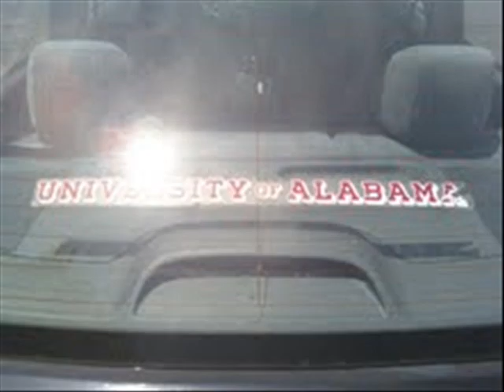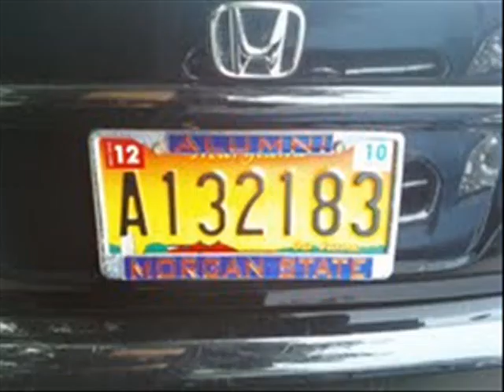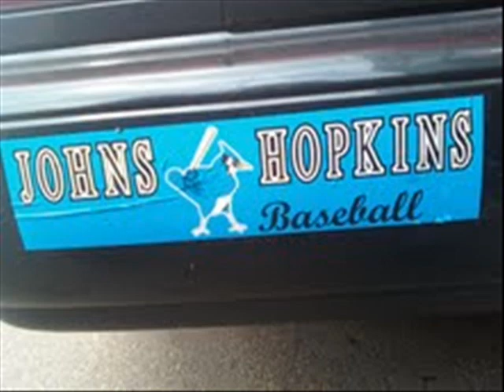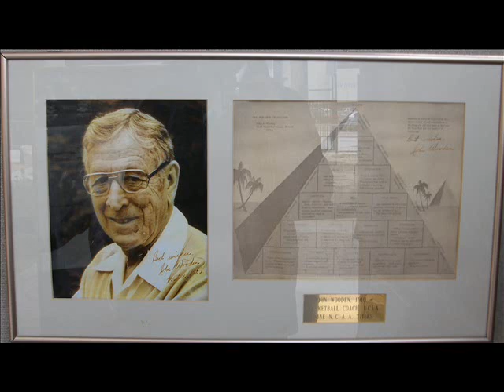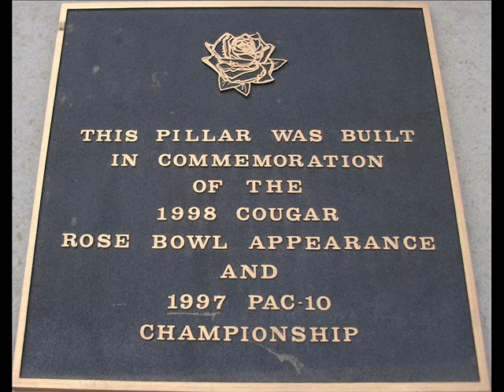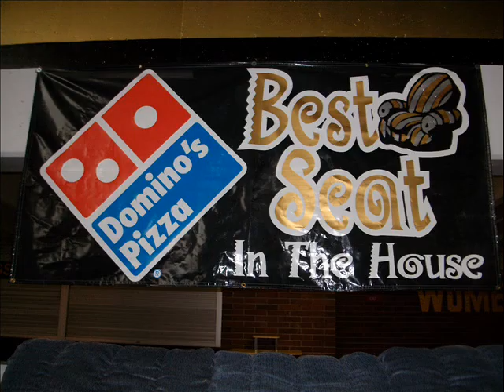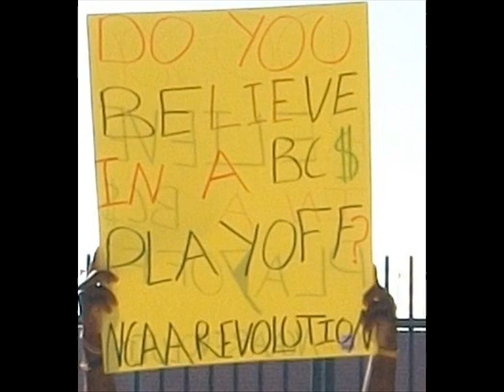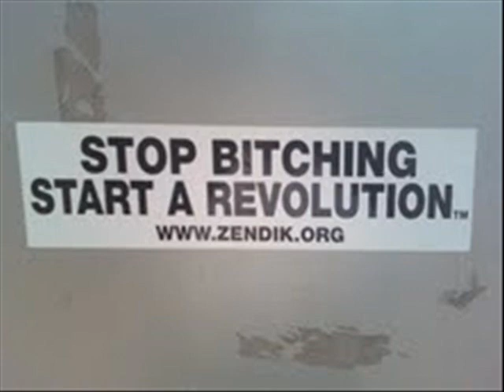College Football Playbook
XM Satellite Radio's Jack Arute and Mike Leach interviewed me 11/23/2010. Letter to NCAA President Mark Emmert is en route.

How do we get the administrators to listen?